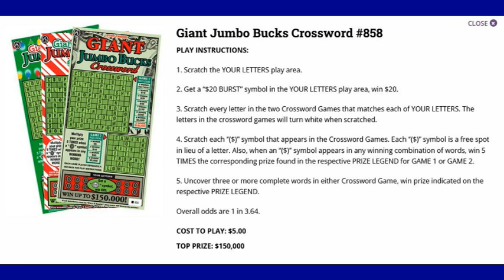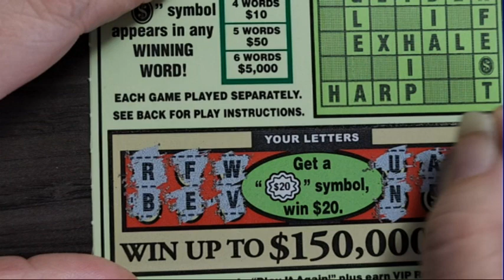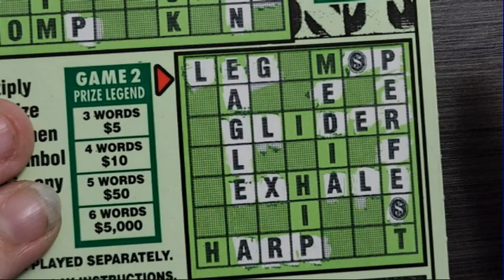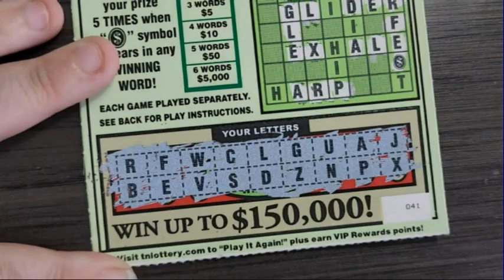Giant Jumbo Bucks Crossword Scratch Ticket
Join us in scratching this $5 ticket from the Tennessee Lottery! Is it a winner, winner, chicken dinner ? Let's find out!

~~~ Equipment List ~~~